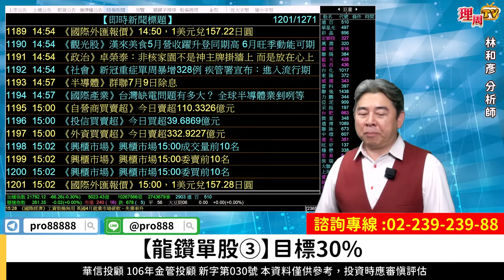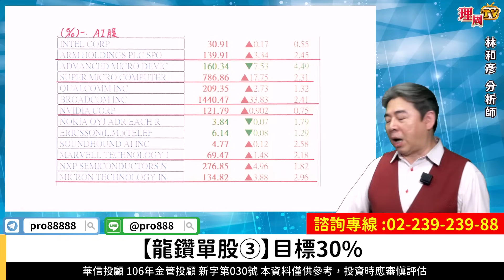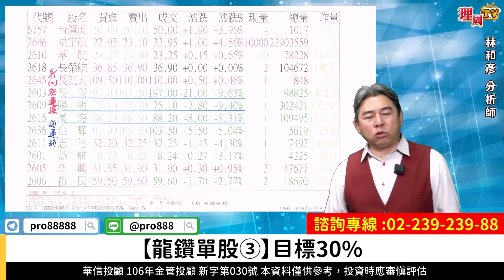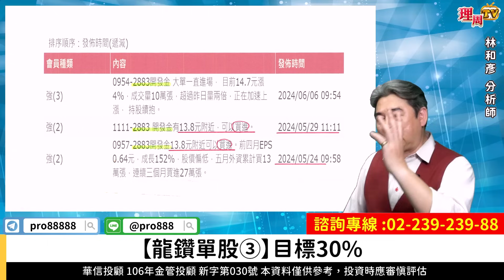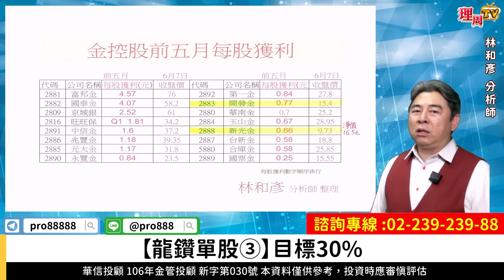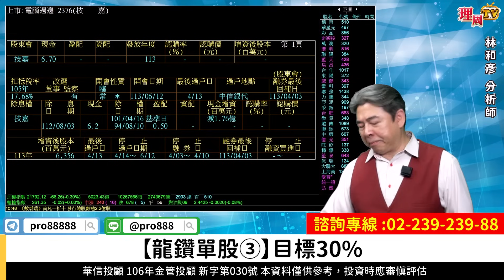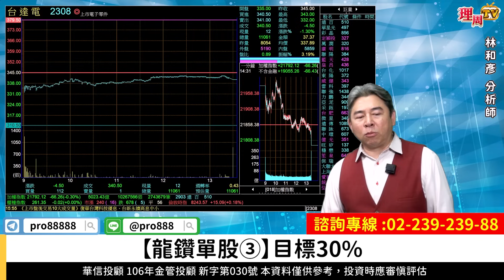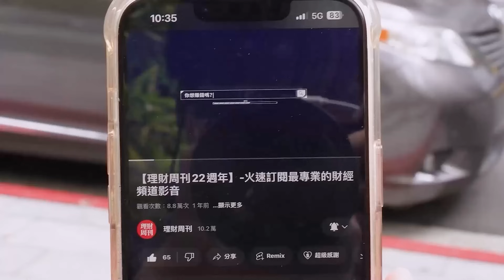理周TV-20240611盤後-林和彥 時間密碼／材料KY 台達電 三陽 長榮航 台光電 買底部賺大錢